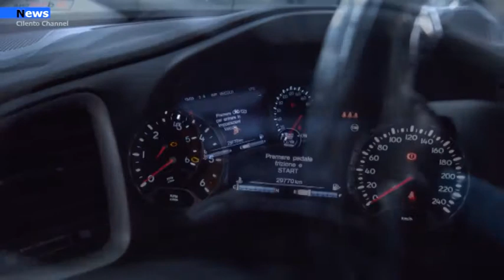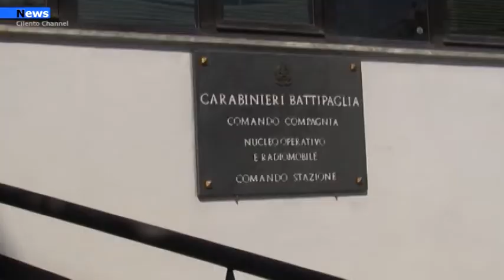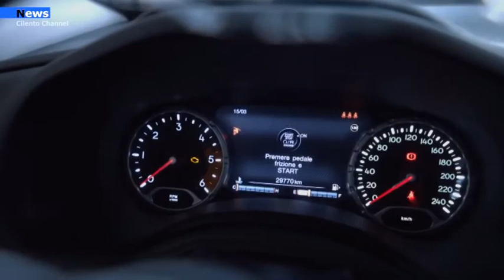Vallo di Diano, scalavano i chilometri delle auto: Denuncia per 22 soggetti in tutta la provincia.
La recrudescenza del fenomeno della truffa dei c.d. chilometri scalati è diventata un vero flagello nella compravendita degli autoveicoli usati, in primo luogo per il valore alterato delle vetture proposte come d’occasione, in secondo luogo perché le auto a cui vengono ridotti i chilometri possono diventare potenzialmente pericolose, dal momento che la manutenzione è disallineata rispetto alla loro reale percorrenza.